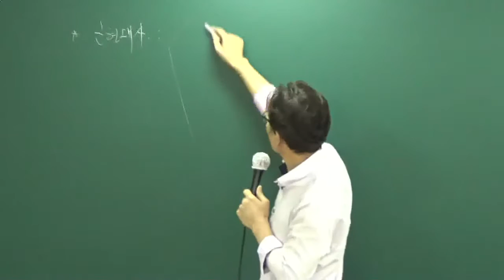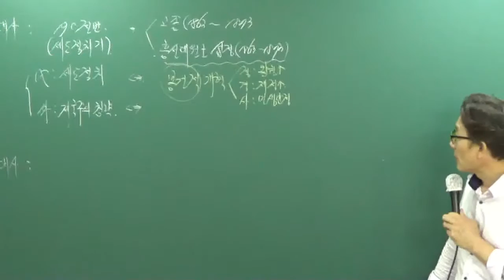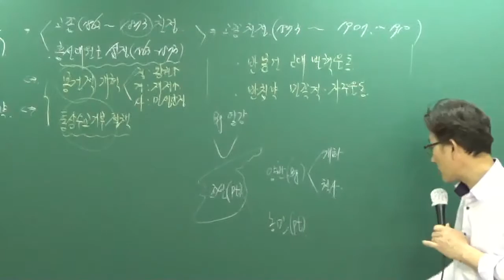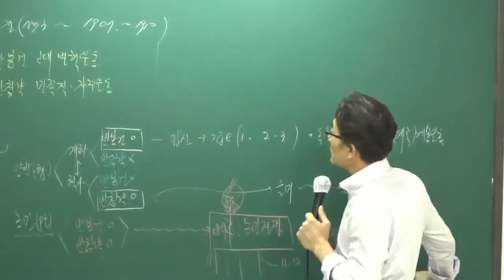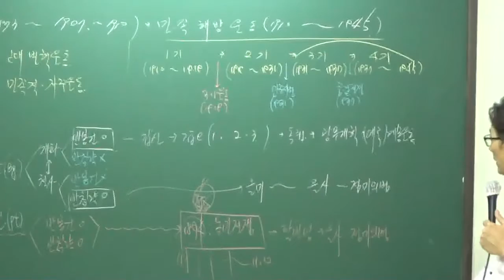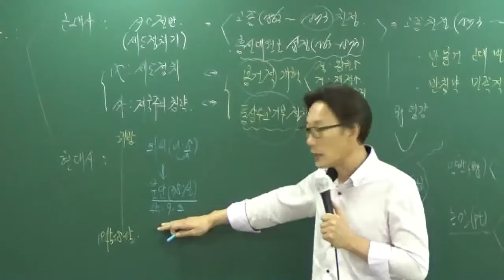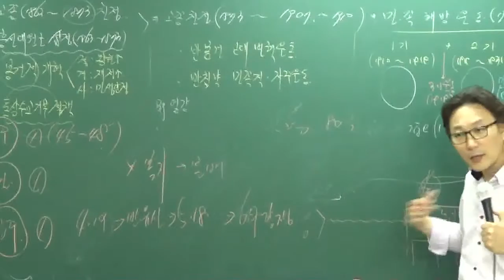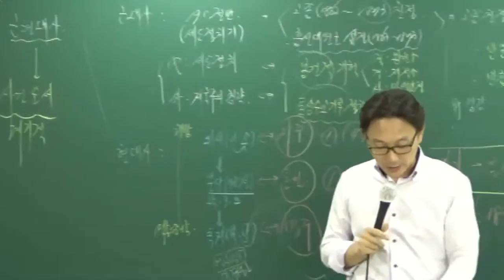[공전무] 공무원 시험대비 공무원 이론과정 한국사 60강